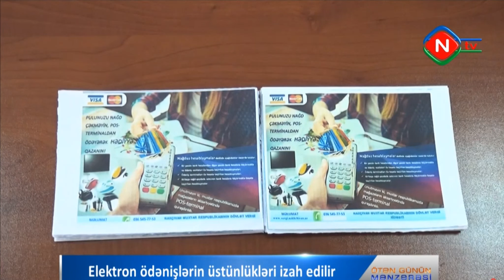Naxçıvan şəhəri Əliabad qəsəbəsində "Elektron ödənişlərin üstünlükləri" mövzusunda tədbir keçirilib